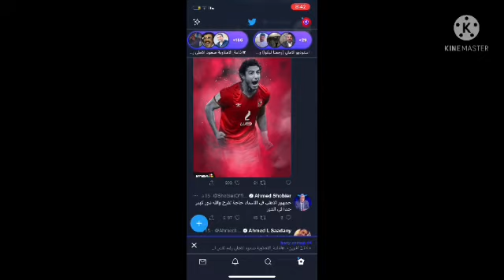الاهلي و منتيري المكسيكي ملخص كامل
كوره بلس
كورة بلس
الاهلي المجاهد هزم مجاهد
ليس كل ما يعرف يقال
خاص كورة بلس
kora plus
egyptian league
الأهلي
الاهلي ومونتيري
الاهلي اليوم
ملخص المباراه
ملخص مباراة الاهلى اليوم
ملخص فيلم
ملخصات افلام
ملخص افلام
بث مباشر
القنوات الناقلة لكاس العالم للاندية 2022
بث مباشر مباريات اليوم
احمد
احمد مجاهد
الدوري المصري
هدف محمد هاني اليوم